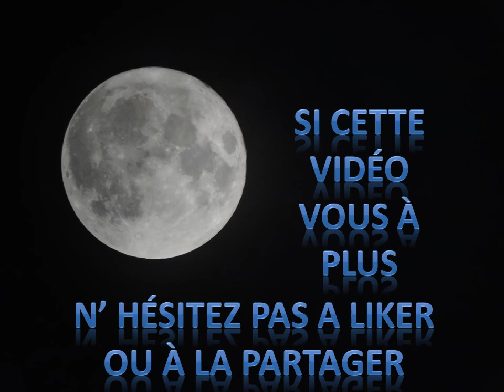photos animalieres de mon 1er trimestre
le résumé de mon premier trimestre de photo animalière